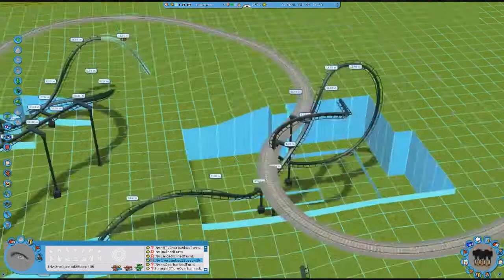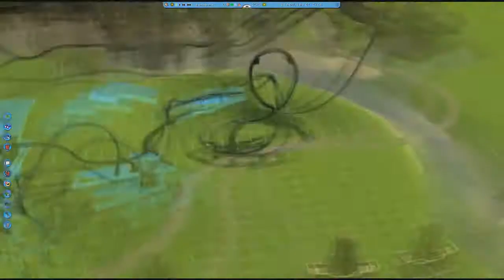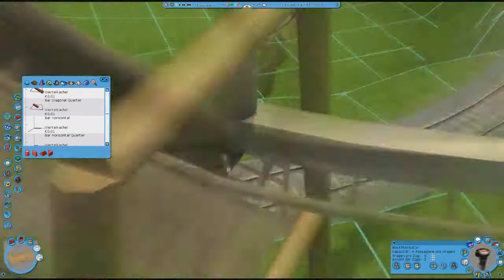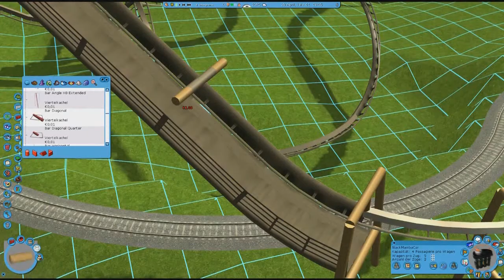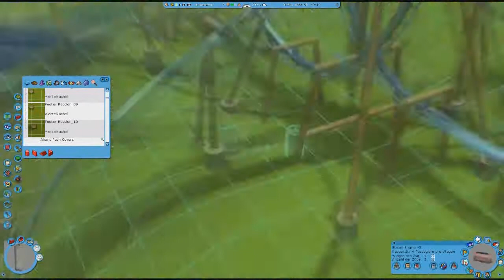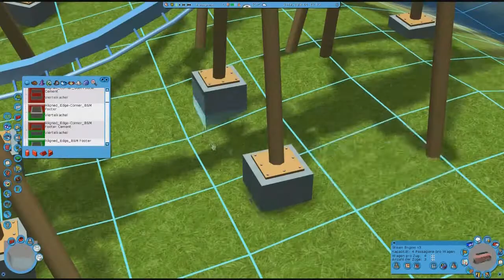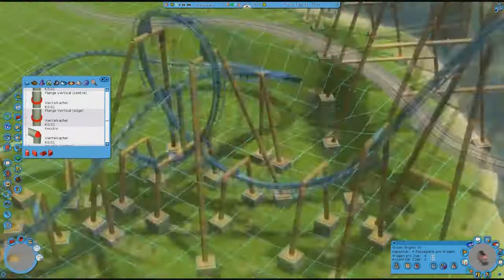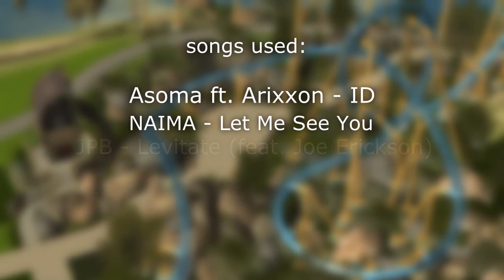[RCT3] timelapse episode 5 | final invert coaster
Sooo maybe some of you guys saw, that theres a older episode with a b&m invert, BUT i deleted it because of some reasons ... then there was the release of the track6 expansion pack, which i used for thislayout now... and im pretty happy about this so far.. its going to a pirate/a littlebit fantasie theme!
Names for the Rollercoasters:
Wooden Coaster: Bifröst
Dive Coaster: Still missing name
Shipswing: Still missing name
B&m Invert : Still missing name

If you guys got Name ideas for these Rides, just tell me ;)!
The Woodencoaster name is from Black0ut! - thanks for that :)

If you guys like it, show it to me! Maybe leave a Sub if you want to.. :)